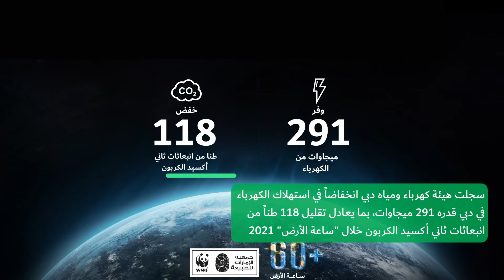نشرة الهيئة الأسبوعية - 19 ابريل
النشرة الأسبوعية لآخر أخبار ومستجدات ومبادرات هيئة كهرباء ومياه دبي، تشاهدونها في هذا الفيديو. أخبار_ديوا